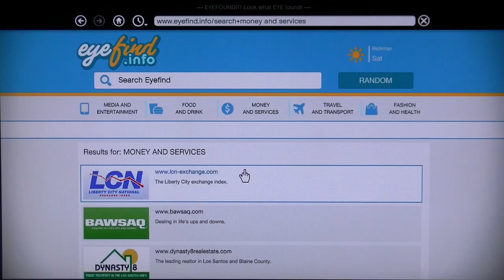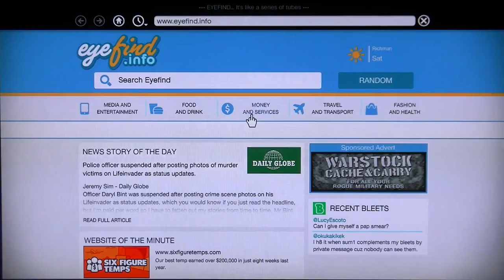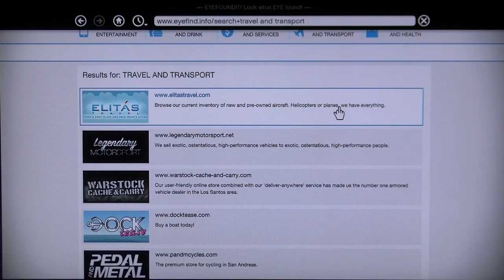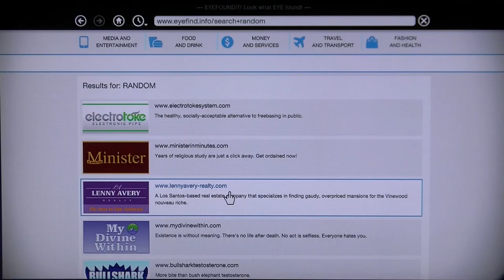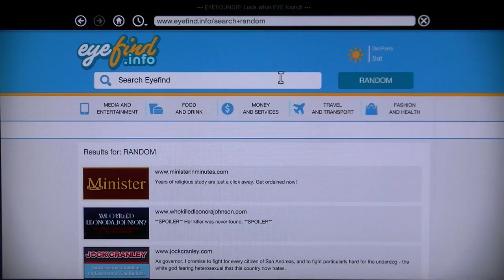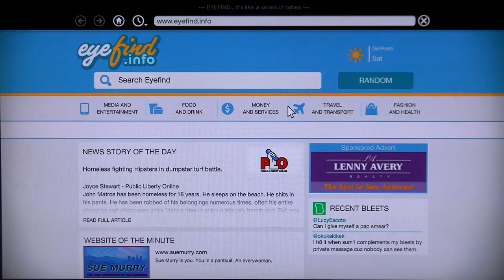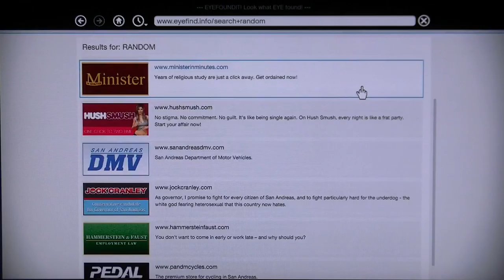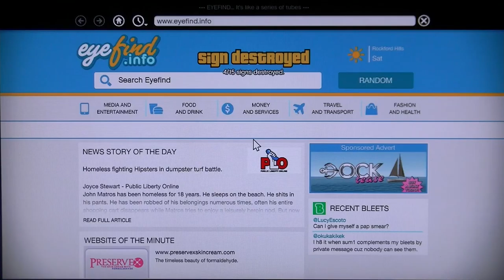Grand theft auto Five part 82